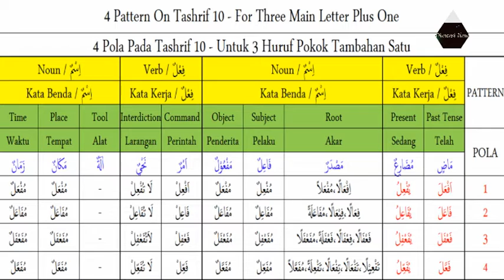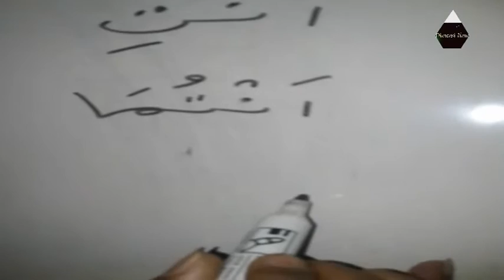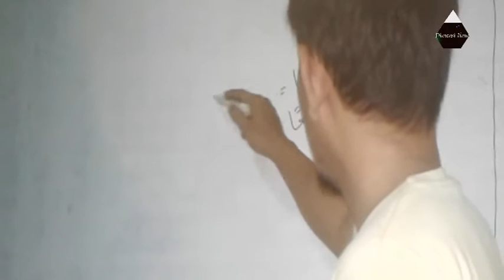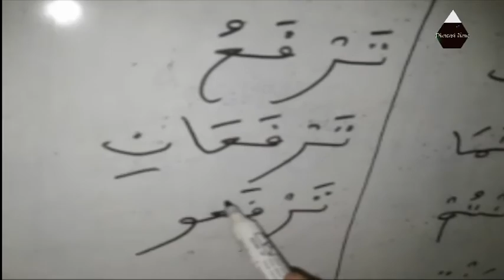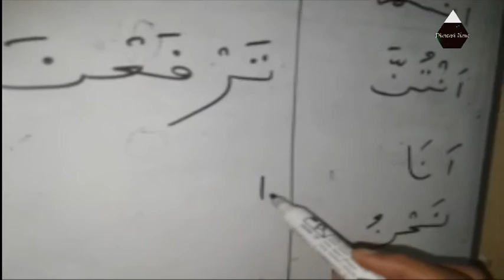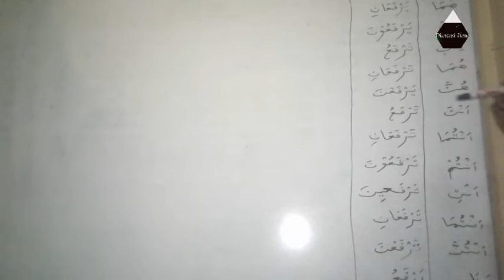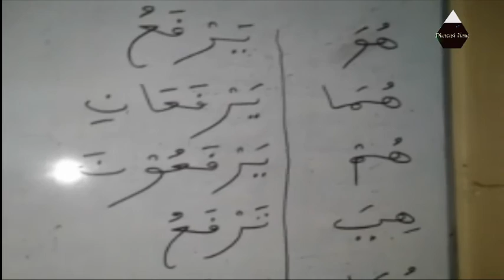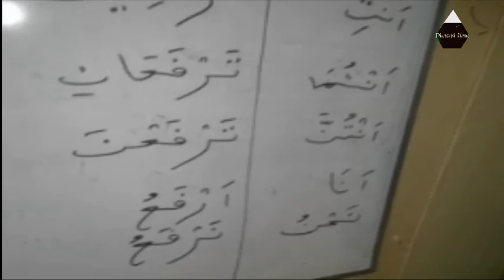CONTOH TASHRIF 14 KATA KERJA SEDANG | Tata Bahasa Alquran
Pelajaran Bahasa Alquran Tentang Kata Kerja Sedang (Kata Kerja Bentuk ke 2)